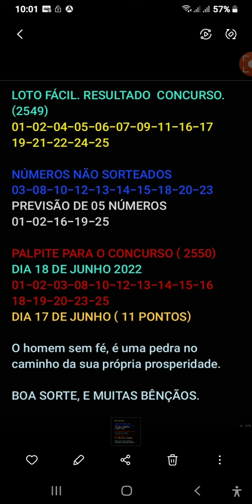PALPITE LOTO FÁCIL ( CONCURSO. 2550) SÁBADO.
18 de junho 2022
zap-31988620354